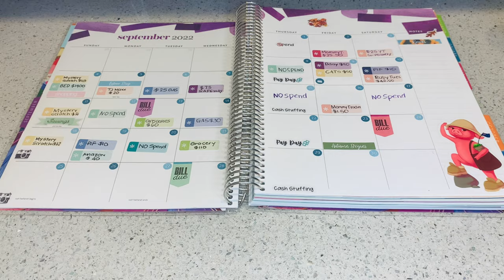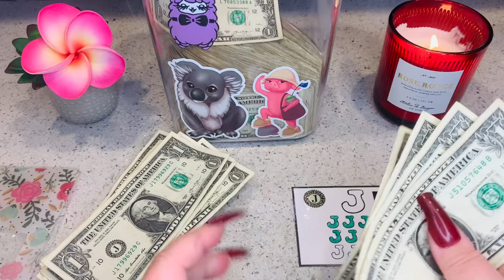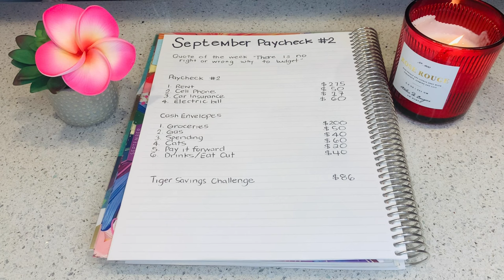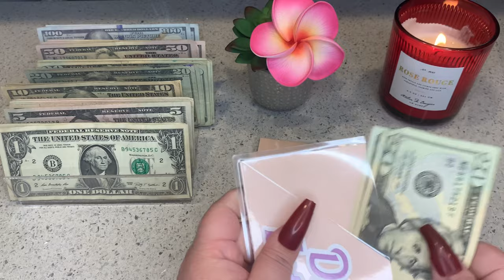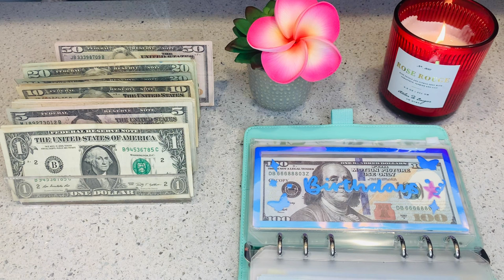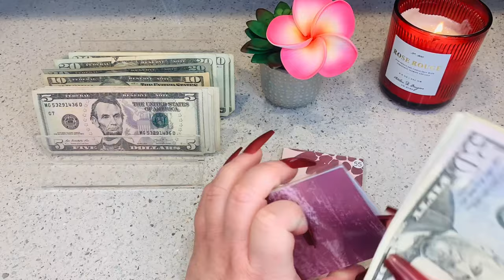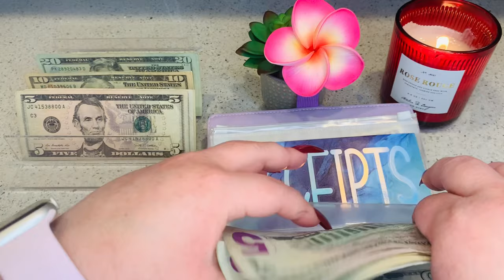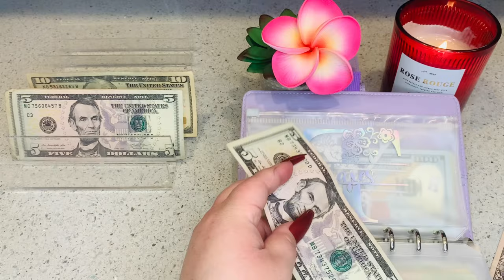$1,669 CASH ENVELOPE + SINKING FUNDS STUFFING | Cash Me in Paradise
A L 🌺 H A & Welcome to Cash Me In Paradise!  My Name is Jocelyn and I live in Hawaii 🌺

In today’s video I will close out Paycheck # 1 of September , see how much cash I have left in each of my cash envelopes, count the amount of youtube likes for last weeks Transfer Thursday Video and close out the video with my cash stuffing. If you are a returning subscriber thank you so much for your support! If you are new to the channel - Aloha & Welcome! 🤙🏼🌺

    Jocelyn / Cash Me In Paradise
    MILILANI, HI 96789

✨  Lifestyle2savings 🛍 (Aqua Binder/Envelopes/Mystery Scratch Offs)

✨Briana_life_n_budgets 🛍 (cash envelopes/cheetah binder)

✨Sams Crafts and Customs 🛍 (Cash Envelopes)

✨Suns N Roses 🌹 (planner stickers)

✨She Has Cash and Plans (HP & HK Placeholders)

✨  @Gina Renae RN Budgets   (Mystery Challenge Box)

@reinventingrene  (J buck tracker)